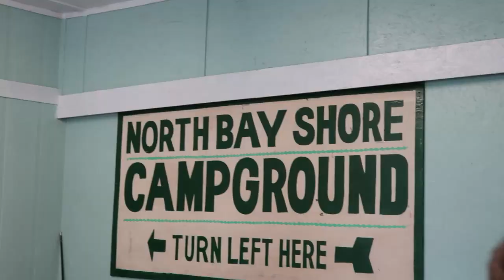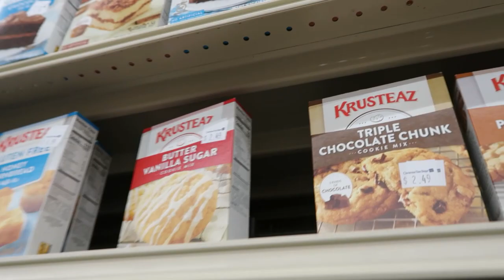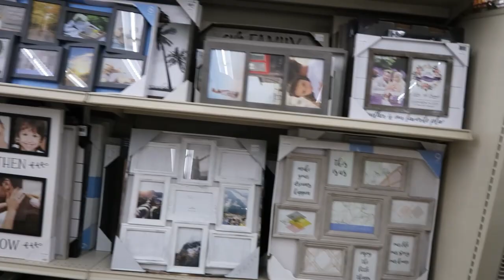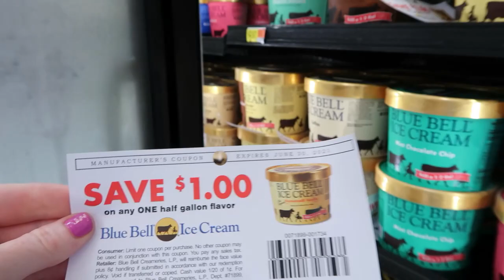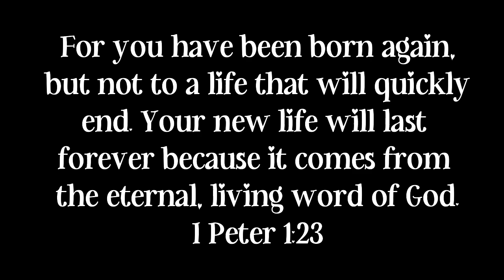ANNUAL CAMPING TRIP / CAMPING AT VIRGINIA BEACH / NORTH BAY SHORE CAMPGROUND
Thank you all so much for all of your support! XO

Friend Mail:
Arika Dorsett